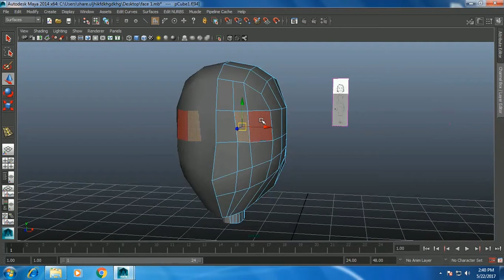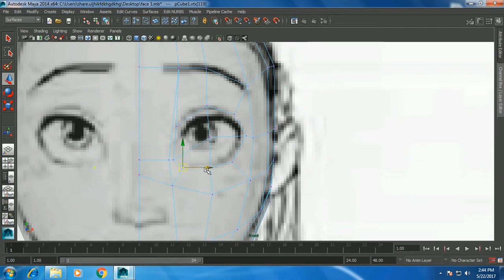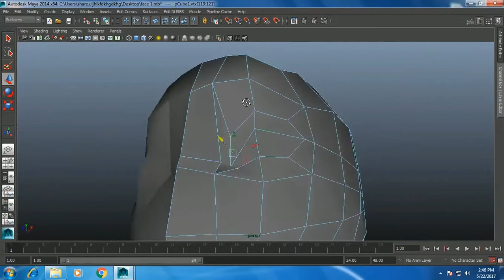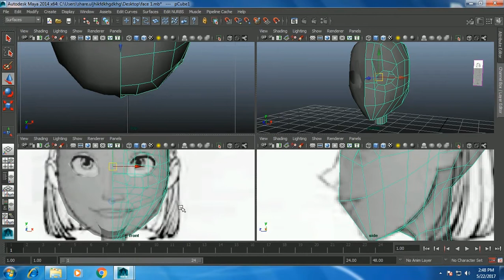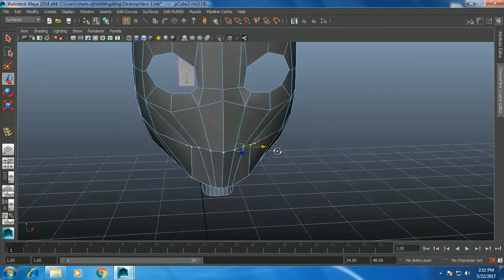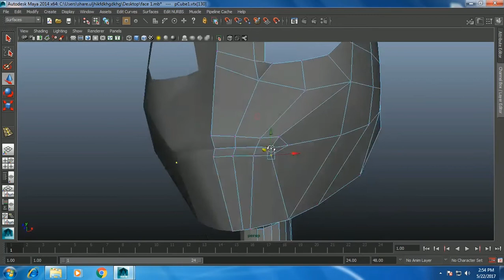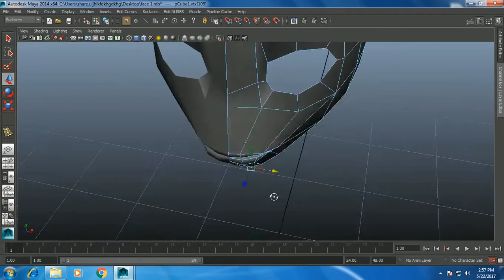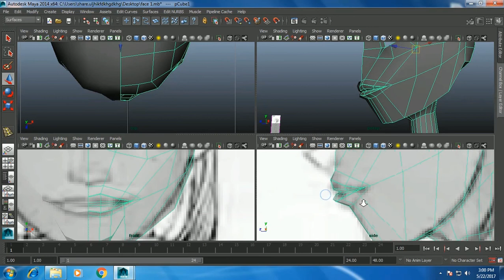MAYA TUTORIALS : Low Poly FACE Modeling in MAYA 3D - part 2 / modelado de cara en maya 2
"MAYA TUTORIALS" : Welcome to "CGTIPZ"channel. This is a video tutorial of "FACE modeling".  In this tutorial you will learn the step by step process of modeling FACE in "MAYA 3D". I have tried to keep this tutorial as simple as possible.  If you like this TUTORIAL share it with your near and dear ones.

Thanks

LINKS TO MORE MODELING TUTORIALS

How to Model Shoes in Maya / Como modelar sapatos em Maya / Wie man Schuhe in Maya modelliert

Cushion Modeling Tutorial Maya / Didacticiel de modélisation de coussins Maya,Kissen Modellierung Tutorial Maya,Maya,Tutorial de Modelagem de Almofadas Maya

Car Wheel Cover Modeling in Maya,Modélisme de couverture de roue de voiture à Maya,Car Wheel Cover Modellierung in Maya,Car Wheel Cover Modelagem em Maya,Cubierta de rueda de coche que modela en maya

How to model CURTAINS in maya,Wie man VORHANG in Maya modelliert,Como modear CORTINAS em maya,

Hand Modeling Tutorial / tutorial de modelagem de mão / Tutorial de modelado mano / hand-modellierung tutorial / 손을 모델링 튜토리얼

Face Modeling Tutorial  / gesicht modellierung tutorial / tutorial de modelado de cara / 얼굴 모델링 자습서 / tutorial de modelagem de rosto

Character Modeling Tutorial  \ charakter-modellierung tutorial \  tutorial de modelado de personajes / 캐릭터 모델링 튜토리얼 / tutorial de modelagem de personagens

Modeling Tutorial Tiger / tiger-modellierung tutorial / tutorial de modelado de tigre / tutorial de modelagem de tigre / 호랑이 모델링 자습서